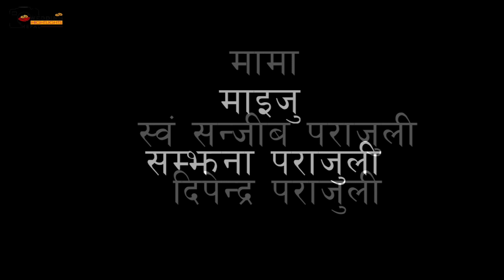Aaradhya Wagle Bartamandap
- Lemon ( Wedding Highlights Nepal) (Lemon's Photography)
-Bridal Makeup ,Flower Decoration,Car Rent